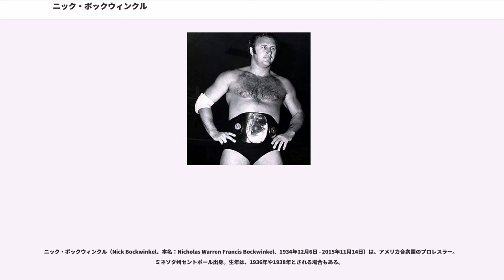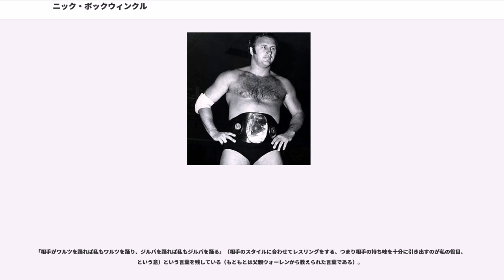ニック・ボックウィンクル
プロレス・エグゼクティブ

ニック・ボックウィンクル（Nick Bockwinkel、本名：Nicholas Warren Francis Bockwinkel、1934年12月6日 - 2015年11月14日）は、アメリカ合衆国のプロレスラー。ミネソタ州セントポール出身。生年は、1936年や1938年とされる場合もある。

父のウォーレン・ボックウィンクルは1930年代から1950年代にかけて活躍した名ヒールであり、少年時代のニックは父の巡業に同行し、バディ・ロジャースなどの今では伝説となったレスラーたちの試合を間近で見る機会に恵まれた。この経験が後のレスラー人生で大きな財産となった。

15歳のとき、ルー・テーズ相手にデビュー。陸軍やオクラホマ大学に在籍しながらプロレスを続け、28歳でフルタイムのプロレスラーとなり、ハワイ、カリフォルニア州などのアメリカ各地を転戦。ローカル・タイトルを数多く獲得している。各地を転戦していく生活はニックの希望していたことであり、のちに「プロレスラーはスーツケースひとつで旅ができる仕事」と述懐している。

天才と言われるほどの実力派レスラーだったがタイトル挑戦に恵まれず、30代中頃からミネソタ州ミネアポリスの団体AWAに定着。ボビー・ヒーナンをマネージャーに付けレイ・スティーブンスとのタッグでAWA世界タッグ王座を獲得した後、1975年11月18日、ミネソタ州セントポールにおいてバーン・ガニアを下し、AWA世界ヘビー級王座を獲得。以後1987年5月2日にカート・ヘニングに敗れタイトル戦線から退くまでの13年間で同王座を合計4回獲得し延べ7年以上保持、北部の帝王として君臨した。1979年3月25日には、AWA世界王者として当時のWWF王者ボブ・バックランドとダブルタイトルマッチも行っている。

日本にも日本プロレス、国際プロレス、全日本プロレスへの参戦で度々登場。1984年2月23日には蔵前国技館でジャンボ鶴田に敗れ、AWA世界ヘビー級王座を明け渡した。全日本の年末恒例世界最強タッグ決定リーグ戦では1978年から1985年にかけてブラックジャック・ランザやジム・ブランゼルなどをパートナーに4回出場、1984年にはハーリー・レイスとの「夢の世界王者コンビ」も実現させた。

1987年8月の全日本プロレスへの参戦を最後にリングを降り、WWF（現・WWE）のロード・エージェントやWCWのコミッショナーなどを務めた。また、UWFインターナショナルのリングでビル・ロビンソンとエキシビション・マッチを行ったこともある。

近年はラスベガスに在住。2006年1月、ZERO1-MAXにおける大谷晋二郎対スティーブ・コリノのAWA世界ヘビー級選手権試合の立会人として久々の来日を果たした。このときはただ試合を見守るだけでなく、「興奮して」大谷にイス攻撃を見舞うという特別出演もしている。

2007年にはWWE殿堂に迎えられた（インダクターはボビー・ヒーナン）。
2015年11月14日、80歳で死去。没後の2016年にはNWA殿堂にも迎えられている。

リック・フレアーに先駆け、バディ・ロジャースの流れを汲むヒールの「ダーティー・チャンプ」のスタイルを貫いた。劣勢になるとわざと凶器攻撃を見舞ったり、セコンドを乱入させるなどして反則負けを選び、AWA世界ヘビー級王座を防衛することがほとんどだった（AWAではピンフォール勝ち、ノックアウト勝ちもしくはギブアップ勝ちでないと王座は移動しなかった）。1980年代前半にAWAで頭角を現していたハルク・ホーガンを相手にしても、この戦術で寄せ付けなかった。

日本でのジャンボ鶴田との防衛戦も多くはこのパターンで逃げ切ったため「反則でも王座移動なら鶴田絶対有利」という声も日本のファンやマスコミにはあったが（王座転落した試合の実況など）、「反則負け、リングアウト負けなどあらゆる負けでも王座が移動する」というPWFルールで行われた1984年2月23日の鶴田とのAWA世界・インターナショナルダブル選手権（この試合はピンフォールでの決着）や、鶴田にAWA世界王座を奪われてからの同年2月26日、3月24日のAWA世界選手権では...